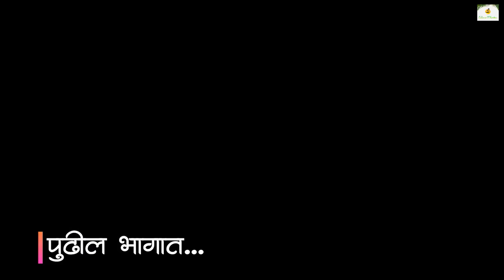पुष्पा नटापटा करण्यात गेला नी दुकानात हजेरी लाऊक ईला😅| त्रिपुरारी पौर्णिमा ऊत्सव | ColoursOfKonkan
नमस्कार मित्रांनो,

Vinay Ghadigaonkar
Mukesh Ghadi